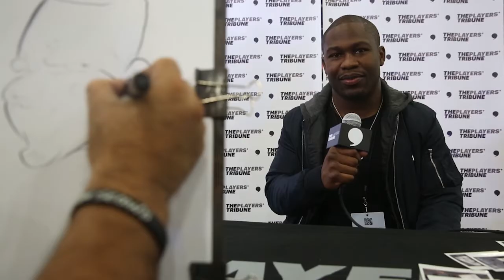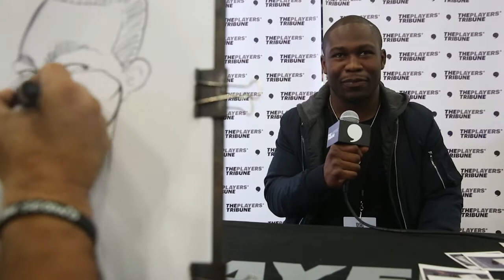Justin Forsett Radio Row